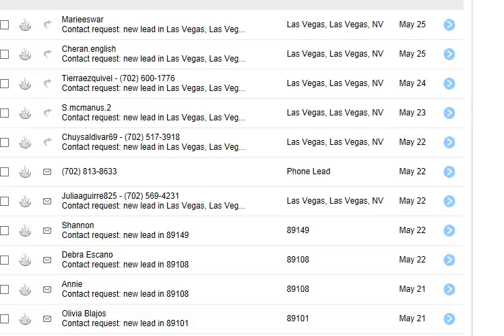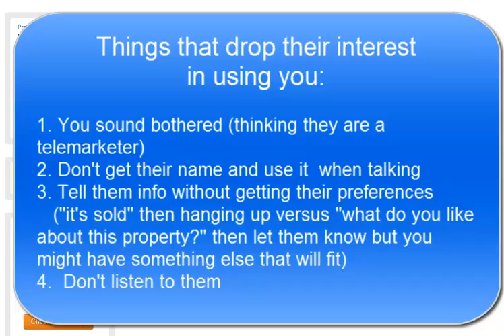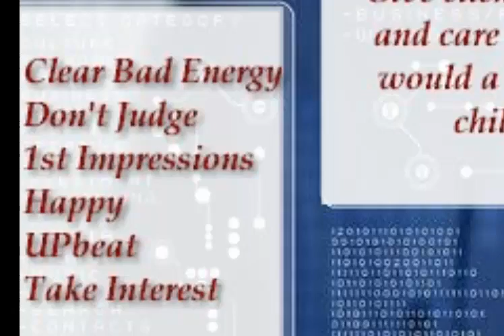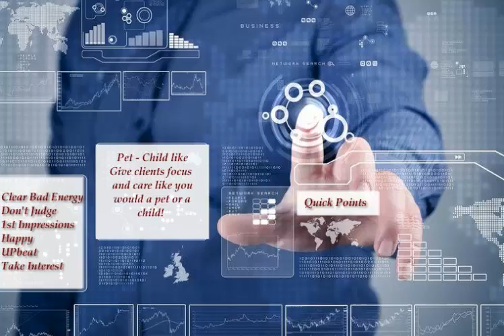Turning Bogus Leads to Closed Deals? Treat them like your child or pet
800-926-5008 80% of the "bogus leads" that CALL you are sold by someone else. You usually are not ready for the call. Distractions, previous calls from telemarketers have you conditioned to not handle the call right.

When you come home from a busy day do you take it out on your pet or child when they greet you? NO. You give them the best of you. Do that for every call till during the call they prove to be otherwise and you will close more deals